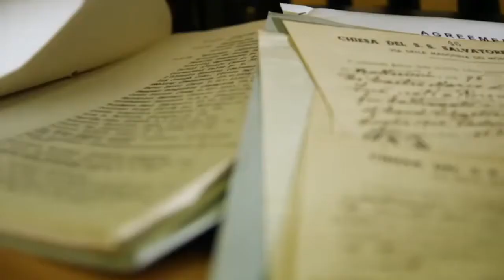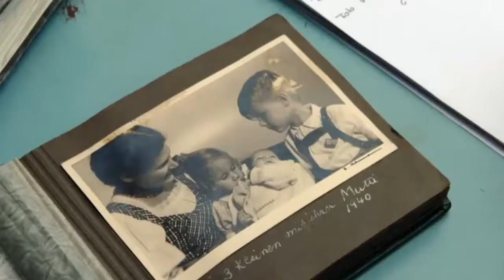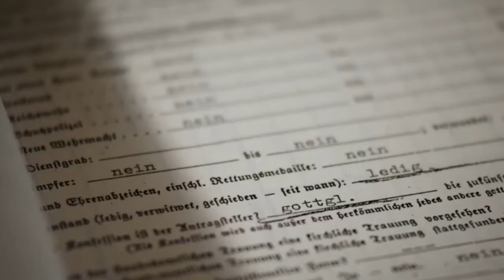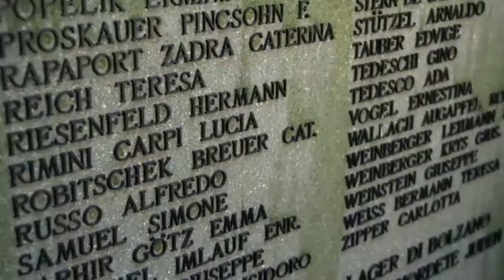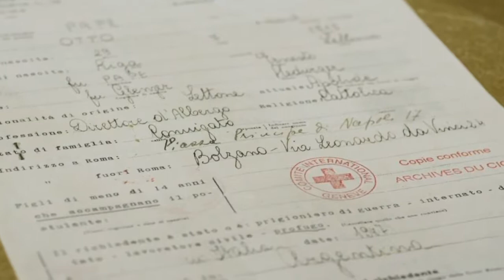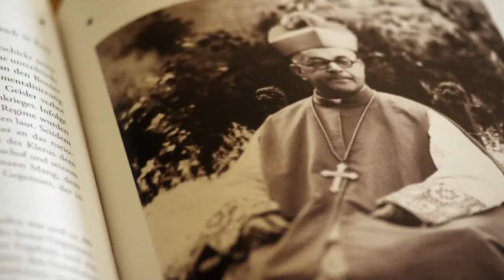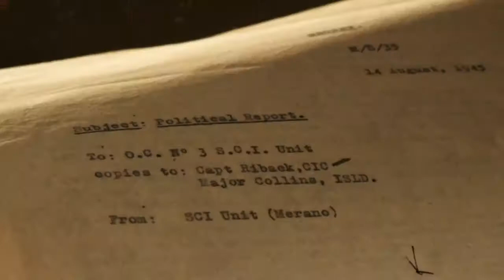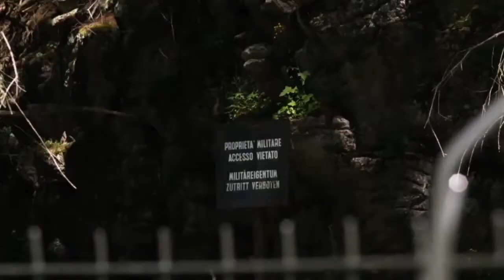Flüchtlinge und Fluchthelfer Doku